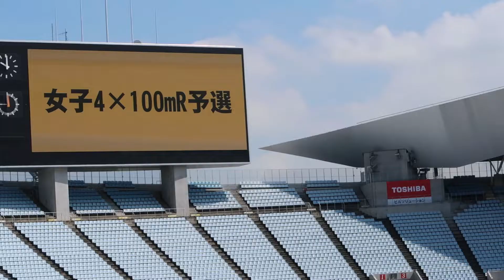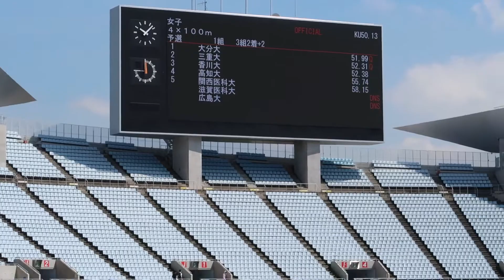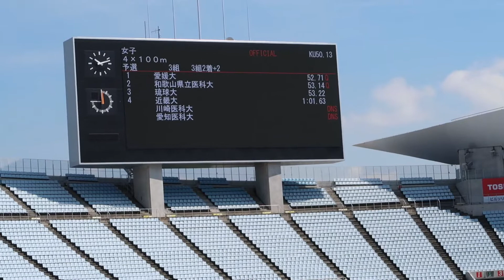【陸上】女子4×100Mリレー予選1組～3組 西日本医科大学陸上2019